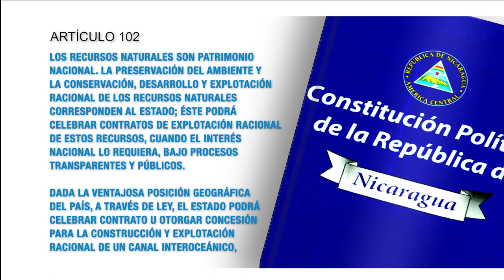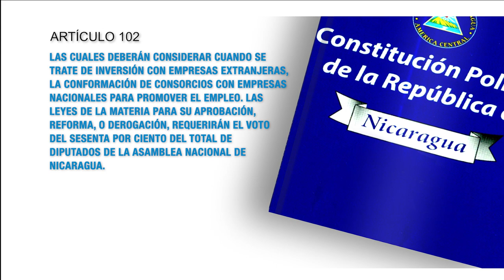Constitución Política Artículo 102